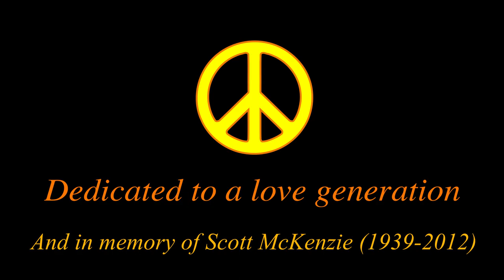LMU - San Francisco Ft Scott McKenzie [Voices From the Past n°1]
DESCRIPTION
Cover of the song San Francisco (Be Sure To Wear Some Flowers in Your Hair) with the original vocals from Scott McKenzie.I wanted to do more than a simple cover so I studied the vocal melody and try to find different chords and harmonies to give something new.

This is the first video of a my new serie "Voices From the Past" where I'll take vocals of deceased singers and rearrange one of their famous track for piano/Vocals.

SPECIAL THANKS
Thanks to deezer engineers for their amazing tool "Spleeter" that I use to isolate the vocal from the original track.